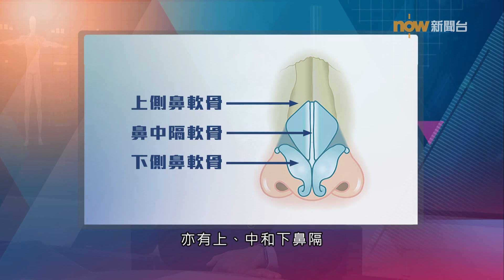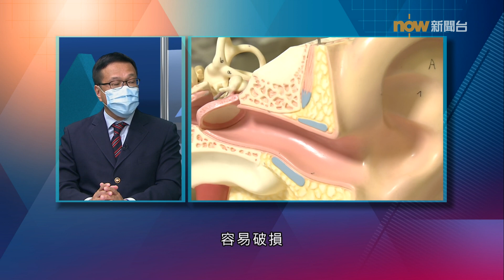20211011【杏林在線】流鼻血的迷思